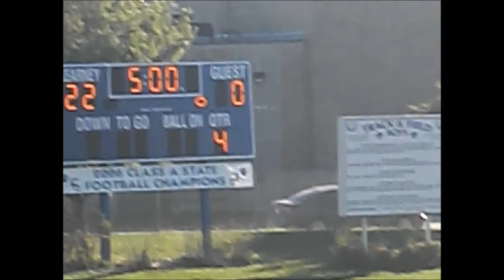Ozzy Game 3 ,2nd time ozzy play do to an injury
Game 3 / 2nd Ozzy play do to an injury. There was some problem with some of the video down load so it only 2 1/2 .first 1/2 Ozzy tip 1 pass's on D. and had 2 Key Block's on O . .and then 2n 1/2 watch